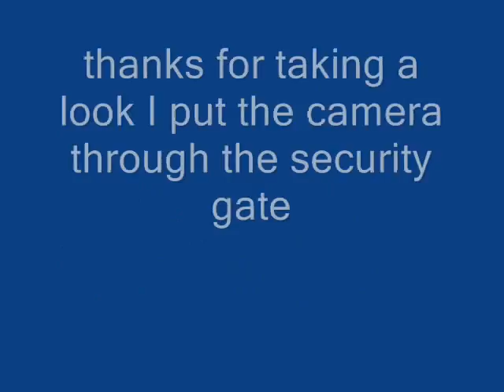snow when I woke today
I have to work Im still in my pyjamas Im expecting a delivery of my vinyl for my cutter plotter and this is what Im confronted with.
Snow !